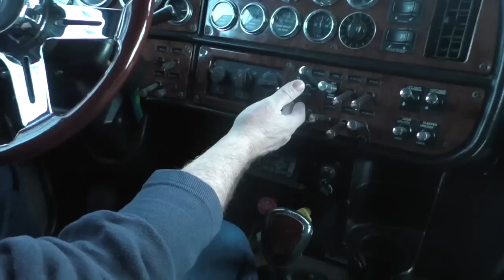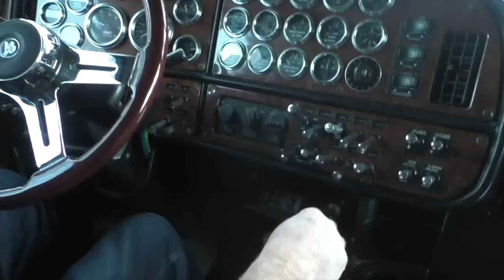How to Handle a JackKnife Skid- A Critical Professional Truck Driver Skill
If ever you do find yourself in a slide or jack knife situation as a professional truck driver, there are a few things you can do in an attempt to correct the situation.
Getting the unit straight again is number one. Until you get the unit straight, you will not be in control. Steering gently into the direction of the jack knifing trailer is a way to help correct the situation. All feet off the pedals.
No hard sudden moves on the steering! This can make the situation worse.
Once the unit is straight, then work at getting reducing the speed of the unit. Some drivers use the jake brake. Some use the brake pedal. Different methods are taught in formal truck driving training. Whatever method you were taught in your formal training, is the method you should follow.
Know what to do when you get your truck and trailer stopped. Truck drivers can be killed when they succeed in avoiding a jack knife accident, only to step out of the truck and killed by another vehicle out of control.
Knowing what to do in the event of a jack knife situation while behind the wheel of a truck, can save your life and the lives of others sharing the road.
Make it your business to know what to do BEFORE it happens.

If you're a truck driver, or interested in becoming a truck driver, be sure to subscribe to our Smart Trucking Channel for tips and advice which may be useful in your trucking career.

Song: Atlanta